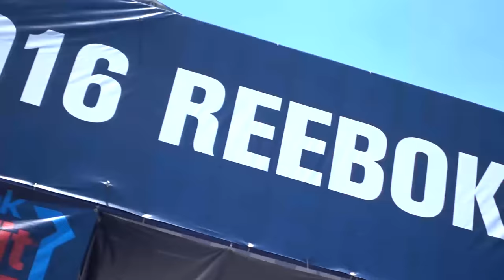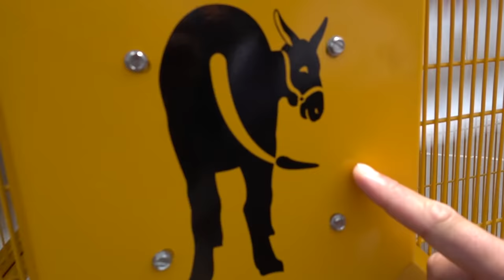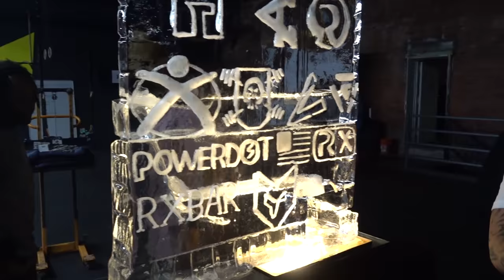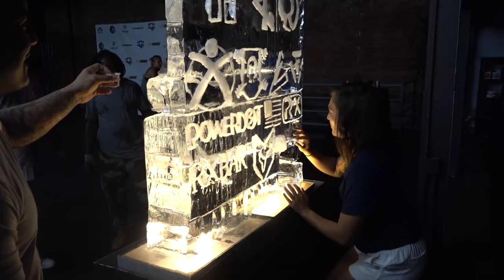CROSSFIT GAMES 2016!!!